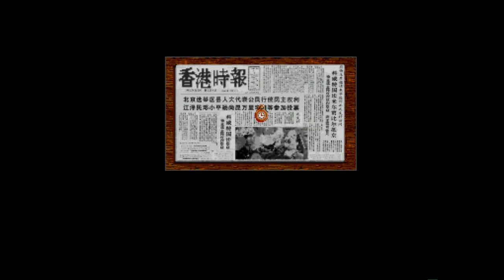Amiga 500 - Heart of China Musics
Heart of China - Alan McKean, Christopher Stevens, Kenneth Rogers